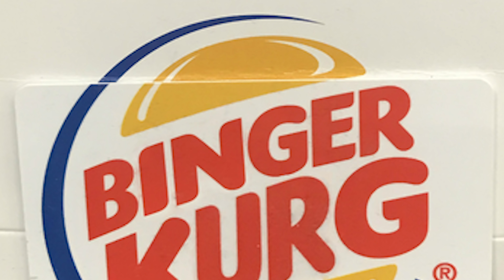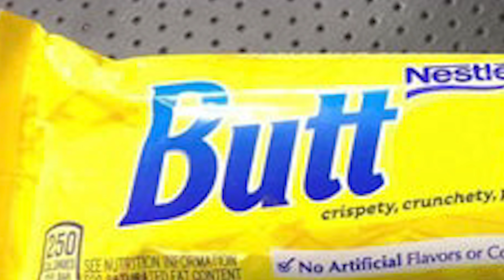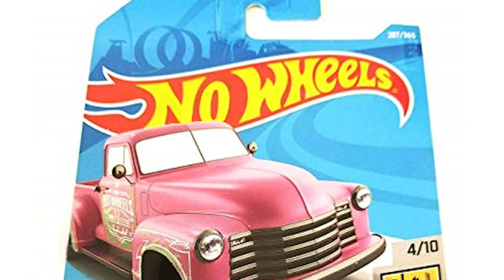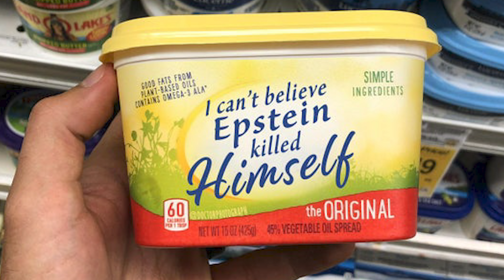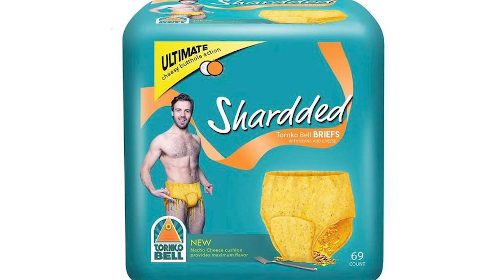r/sbubby - [my favorite] #2